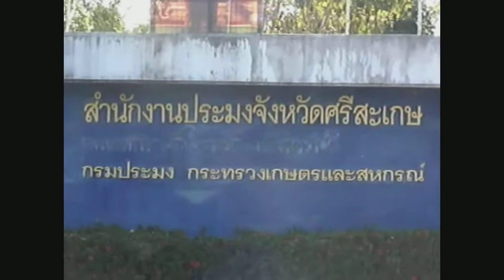Sisaket Fishery in the rice farm and Newlywed-2013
งานดังอยากให้ดู(Fisheries Amazing in Thailand) ปีงบประมาณ 2556
"ประมงท้องนา ข้าวใหม่ปลามัน"  สำนักงานประมงจังหวัดศรีสะเกษ